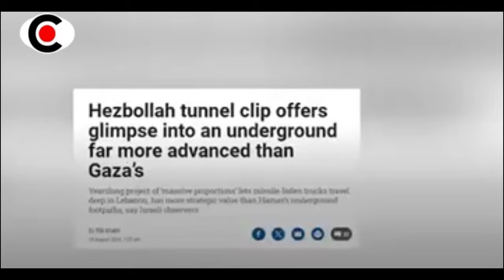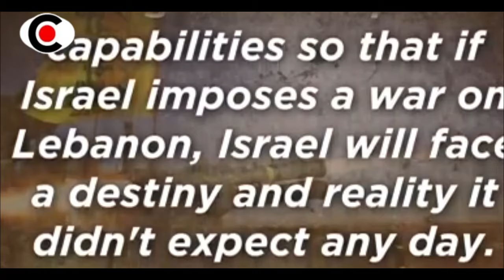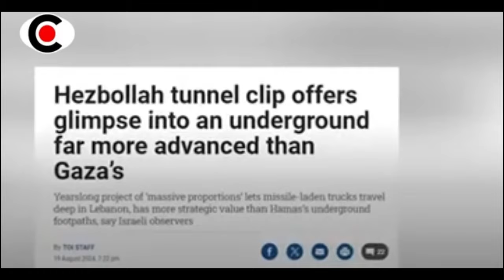RUD4L BARU HIZBUL4H HAPUSS WILAYAH ZI0NIS DARI PETA DUNIA B0SS ~ BERITA TERKINI